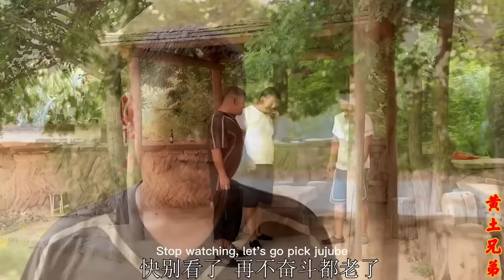黄土兄弟拉海东秋收洋芋！满满几大筐子就地烤着吃，外酥里软一人十个吃够本！【黄土兄弟】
所有食材的获得方式都符合道德和法律规定。" 黄土兄弟拉海东秋收洋芋！满满几大筐子就地烤着吃，外酥里软一人十个吃够本！【黄土兄弟】